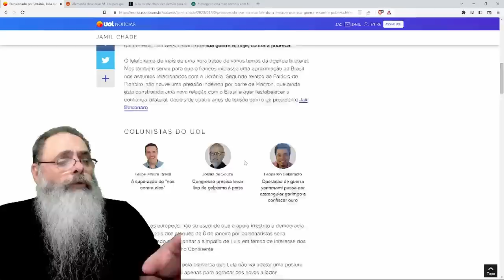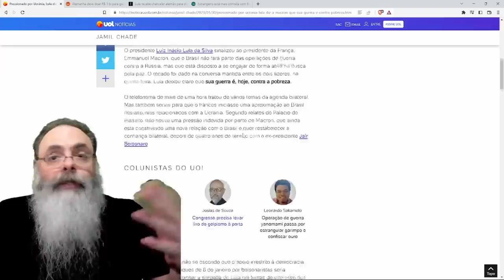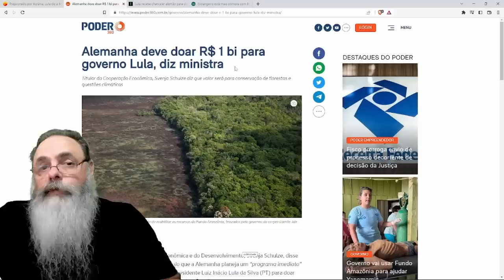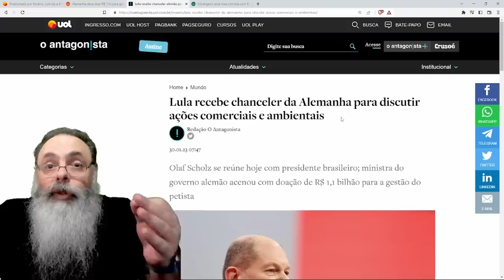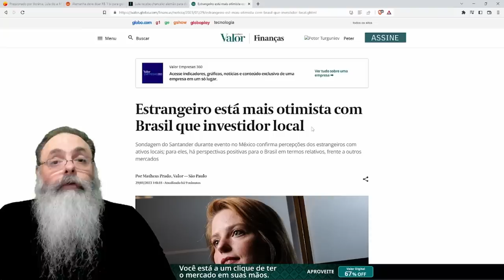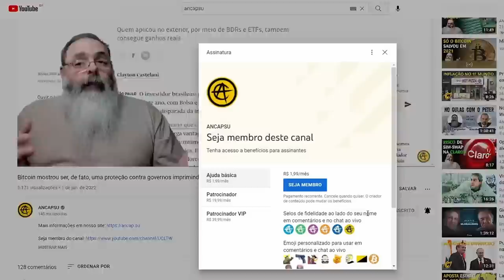LÍDERES EUROPEUS tentam CONVENCER LULA a AJUDAR na UCRÂNIA e PERCEBEM a ROUBADA que BRASIL se METEU